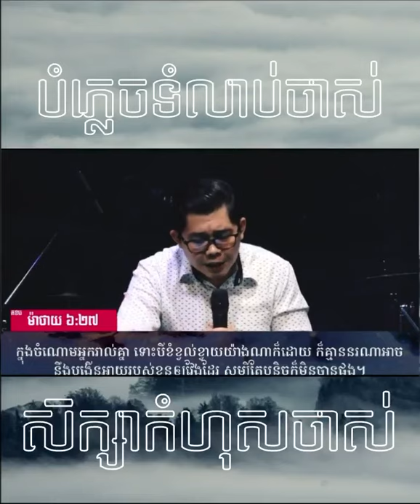បំភ្លេចទម្លាប់ចាស់ ដោយការរៀនពីកំហុសចាស់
យើងខ្ញុំសូមអគុណសម្រាប់ការទស្សនារបស់លោកអ្នក!

 @NLF Cambodia ​